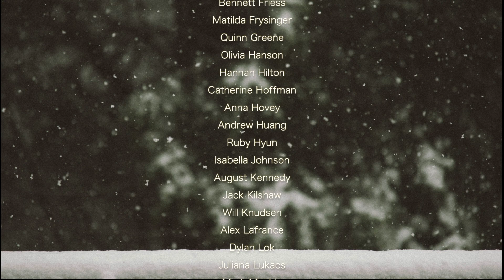GLOW | A Cappella Choir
LOHS A Cappella (virtual) choir performs Glow by Eric Whitacre.